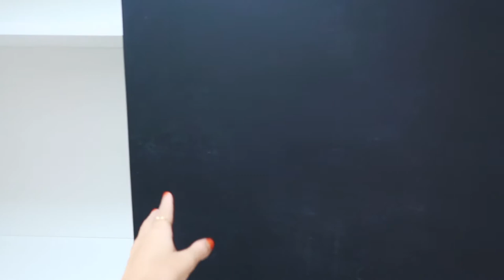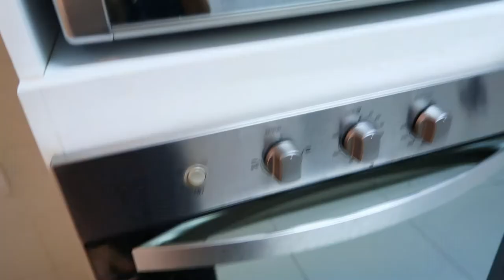TOUR PELO APÊ VAZIO | Diário da Mudança #1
Esse é o meu primeiro vídeo da série Diário da Mudança! Nele, eu faço um tour pelo meu novo apê totalmente vazio, sem móveis, do jeitinho que me foi entregue - que na verdade não ficou tão vazio assim.

Dessa forma, vocês podem conhecer o meu novo apê, o lugarzinho que vou morar nos próximos anos! Se você também está de mudança ou pensando em se mudar, essa série é especialmente para você. Vamos juntas construindo o lugar dos nossos sonhos, com a decoração a nossa cara e energia lá em cima!

CRÉDITOS

Beijocas,
MANDZY.